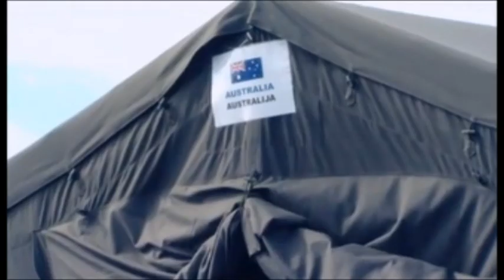Accuracy Landing Evolution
President of the International Parachuting Commission Graeme Windsor describes the evolution of accuracy landing.